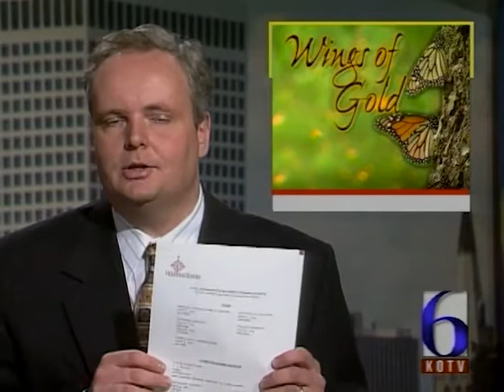The Oklahoma Traveler & Wings of Gold, the migration of the Monarch butterfly, Part 1.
In January, 1998, photojournalist Grant Gerondale and I traveled to the fir forests west of Mexico City to see the wintering grounds of the Monarch butterfly.
The Monarch's mysterious migration between its summer breeding grounds in the United States and Canada, and its wintering grounds in Mexico, has long mystified and enchanted humankind.
The destruction of the fir forest wintering grounds was well underway when we visited in 1998, and has only intensified in the ensuing years, as drug gang activity has ravaged the Mexican State of Michoacan.
The Monarch's estimated numbers continue to fluctuate, but there are certainly thought to be far-fewer making this amazing journey than there were in 1998.
This story was Part 1 of a two-part series, and was broadcast on KOTV, Tulsa, in February, 1998.